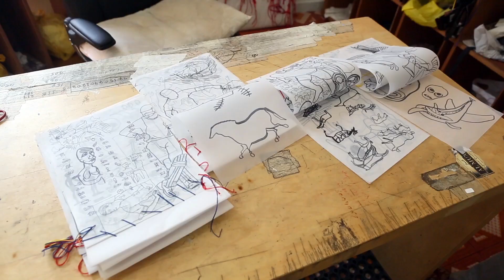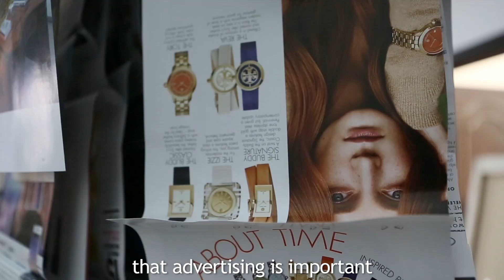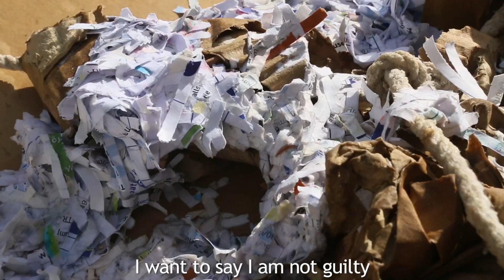Hassan Sharif - Images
A discussion with renowned Emirati artist Hassan Sharif and his work processes. Video commissioned by Isabelle Gallery and filmed by Altamash Urooj.